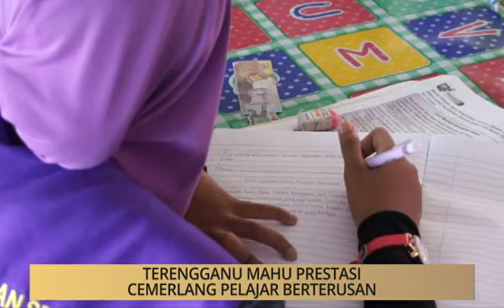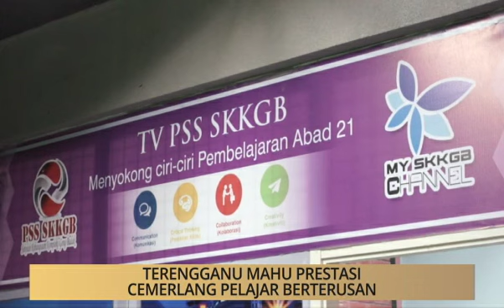Khabar Dari Terengganu: Mahu prestasi cemerlang pelajar berterusan